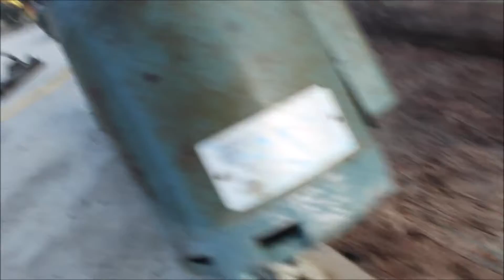CUSTOM MADE 10 For Sale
Custom Made Walnut Huller- Electric Motor , Needs Keyway, 110 V, *See Pics & Video For More Details *Sells Absolute! ~Please Read Terms & Conditions Before Bidding*